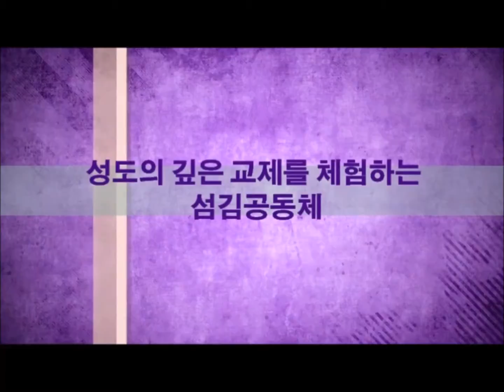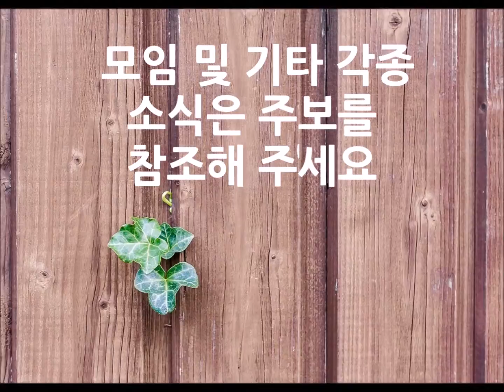포트랜드영락교회 2016 02 28 music 2